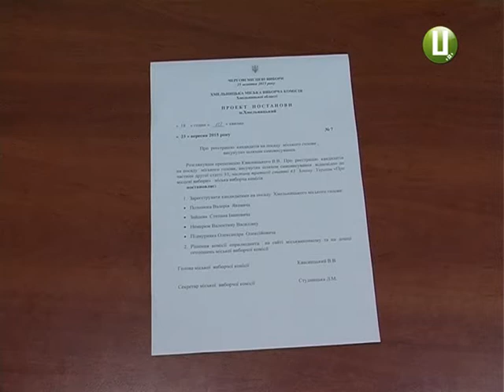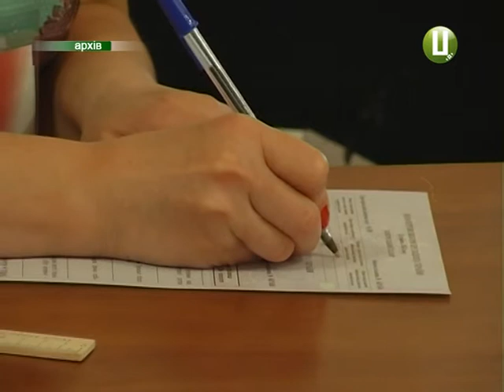ХОДТРК "Поділля-центр" - Перші кандидати стартували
Лікар, забудовниця, пенсіонер і міліонер – на посаду мера Хмельницького зареєструвалися перші чотири кандидати.  Усі четверо – самовисуванці.